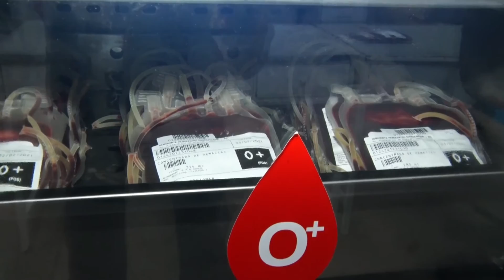NOTÍCIAS DA CÂMARA - BAIXA ESTOQUE HEMONORTE - 04/01/2021